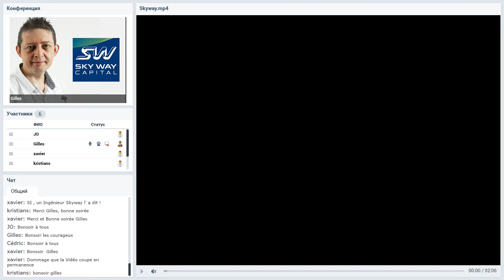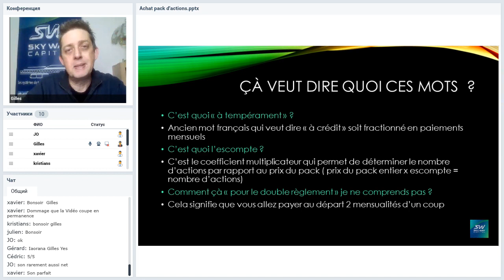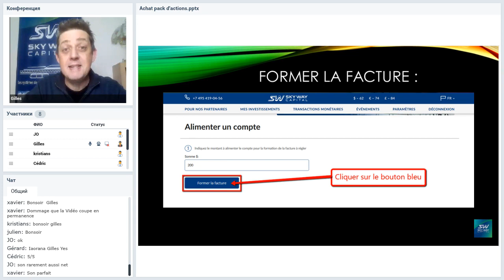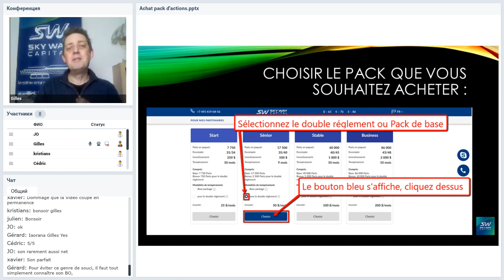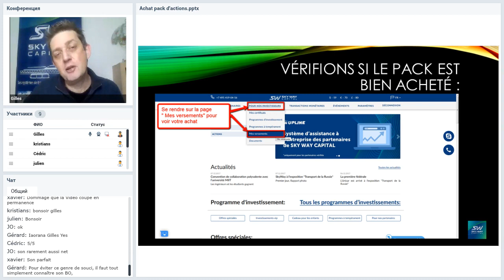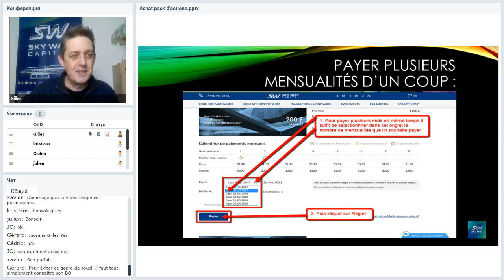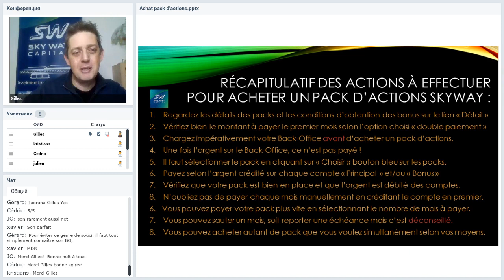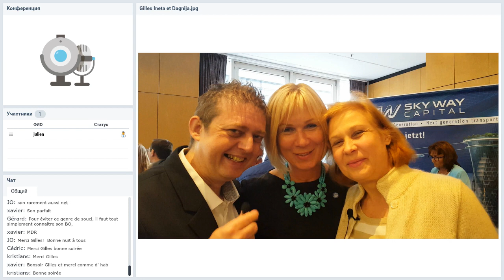06 02 2019 La solution innovante avec des aspects économique